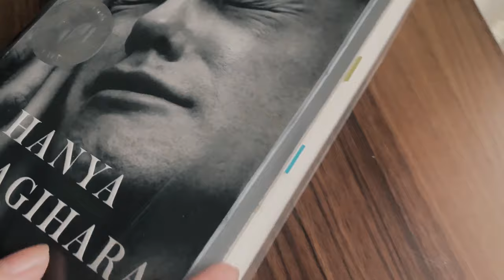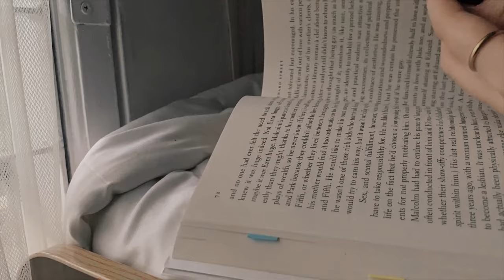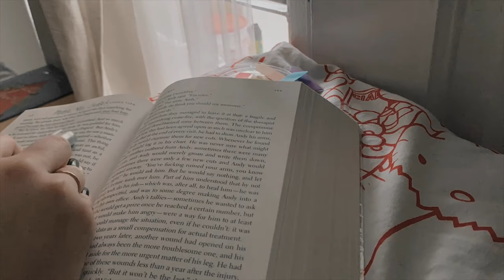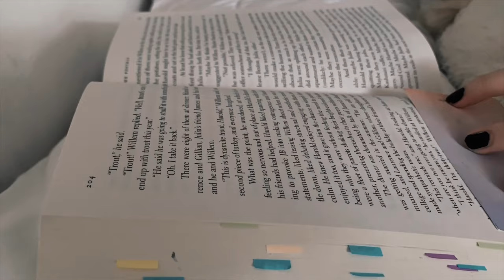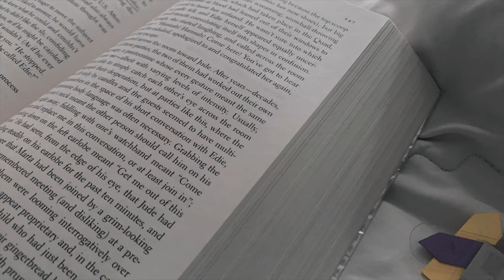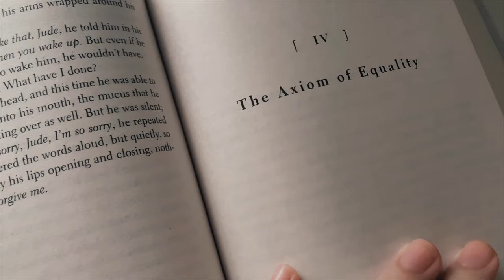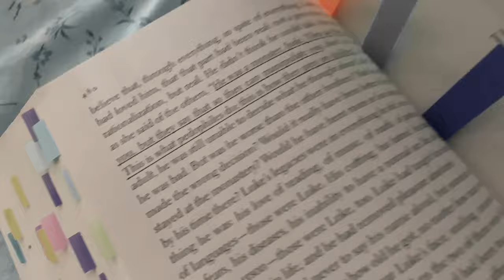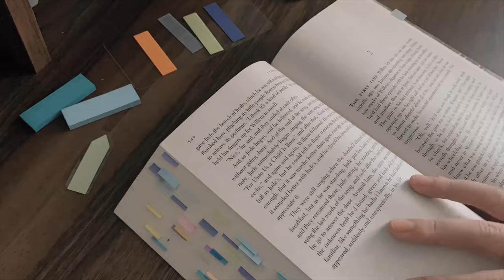capek banget baca buku satu ini(◞‸◟) — A Little Life Reading Vlog // indonesia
Video’s equipment :
iPhone XR
iMovie & VSCO (edit)

Sincerely,
aesthetic letters
letterings | study | lifestyle